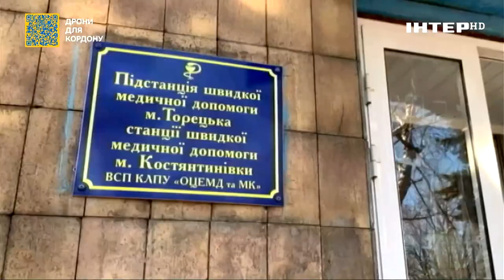З березня без води: як виживають люди у прифронтовому Торецьку?